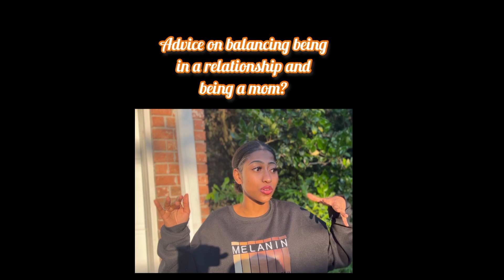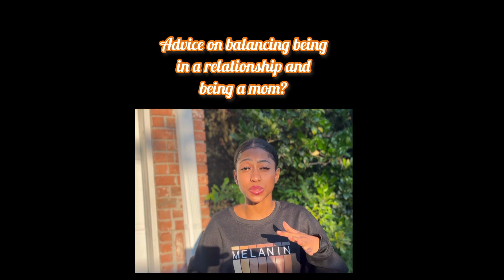Motherhood Story Time, Part 2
The reason why we all are here, because a woman nurtured us; that woman may be your biological mother or mother figure.  I wanted to spotlight mothers from different backgrounds, ages, demographics, etc. to answer questions and share their story and let them know that they are appreciated.

Time Card:
00:00 - Intro
00:28- Was being a mom always on your radar
01:18- First Reaction to finding out you were pregnant?
02:14- Normal day in your life as a Mom?
03:30- PreMom vs. Mom
04:57- Is there such a thing as Balance now?
08:19- How have you grown?
09:30- Advice for Young Moms
10:46- Advice for balancing motherhood & relationships
11:32- Tips on removing chaos out of your life w/children
12:23 - Most rewarding or memorable moment as a mom?
13:48- Outro

Spotlighted guests:
1. Abrielle
2. Tiana

                                   OR

~9$ for individual glasses and 25$ for 3 bundle package.